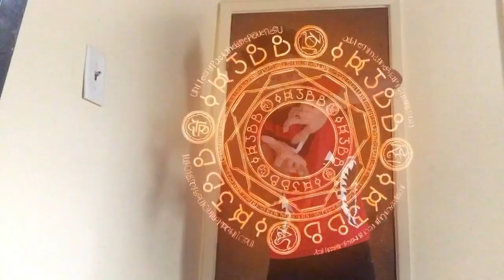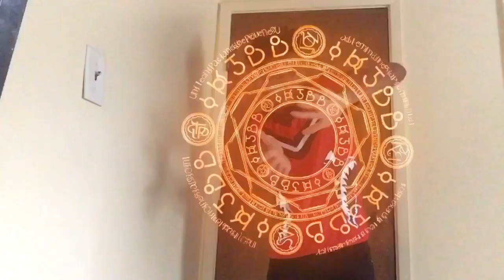If your Nike slides gave you superpowers part 2